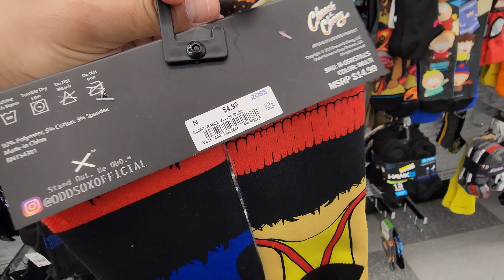Super Early Ross/Burlington Stops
So many people have been talkin' about these Burlington and Ross steals so I had to hit up some more and more. I wasn't able to hit em up crazy early but I still had to try to see what was up.

Check out my boy, Bossco Mitchell's channel as well since the giveaways might take place on his channel: